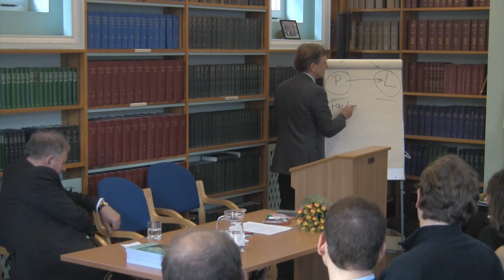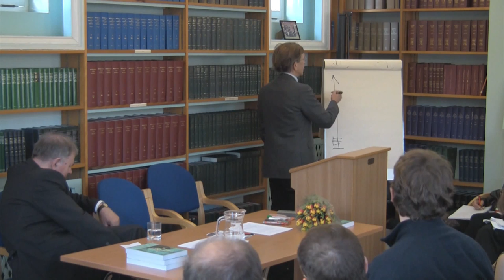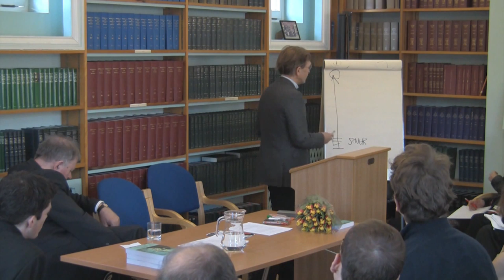The Politics of International Law - Martti Koskenniemi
International law is the set of rules generally regarded and accepted as binding in relations between states and between nations. It serves as a framework for the practice of stable and organized international relations.

The Politics of International Law
Martti Koskenniemi *

I. The Flight from Politics
It may be a matter of some controversy among historians as to when one should
date the beginning of the modem states-system.1 Less open to debate, however, is
that somehow the idea of such a system is historically as well as conceptually
linked with that of an international Rule of Law. In a system whose units are assumed
to serve no higher purpose than their own interests and which assumes the
perfect equality of those interests, the Rule of Law seems indeed the sole thinkable
principle of organization - short of the bellum omnium. Since the publication of
Emmerich de Vattel's Droit des gens ou principes de la loi naturelle appliquies d la
conduite et aux affaires des nations et des souverains (1758), jurists have written
about international matters by assuming that the liberal principles of the Enlightenment
and their logical corollary, the Rule of Law, could be extended to apply in
the organization of international society just as they had been used in the domestic
one.2
Notwithstanding the historical difficulty with dates and origins, the connexion
between the Rule of law and the principles of the Enlightenment appear evident. Of
Permanent Mission of Finland to the United Nations.
For example, A.F. von der Heydte: Geburtstunde des souverSnen Staates (19S2) suggests the
turn of the 14th century, 41-43, while F.H. Hinsley: Power and the Pursuit of Peace.(1962),
153, argues that one cannot properly speak of a states-system until the 18th century.
The analogy is explicit in JJ. Rousseau: The Social Contract (trans. & in trod, by Maurice
Cranston) (1986) Bk.I Ch. 7 at 63; J. Locke, Two Treatises on Government (intr. by W.S. Carpenter)
(1984) Second Treatise, sect. 183 at 211. For commentary, see, e.g., P. Vinogradoff,
Historical Types of International Law (1920), 55-57; E.D. Dickinson, The Equality of States in
International Law (1920), 29-31, 49-50, 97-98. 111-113. See also M. Walzer, Just and Unjust
Wars (1980), 58-63; C.L. Beitz, Political Theory and International Relations (1979) 74. For
useful analysis of the effect of the analogy to the conception of a state's (territorial) rights, see
A. Carty, The Decay of International Law? (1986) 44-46, 55-56.